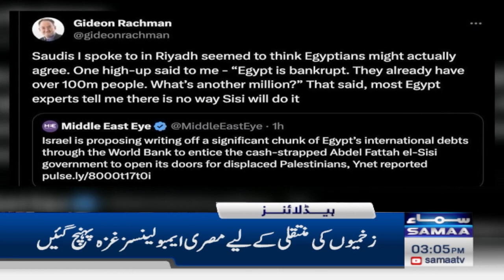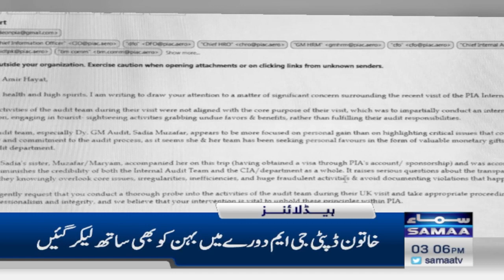Samaa News Headlines 3PM | 01 November 2023 | SAMAA TV | Samaa Money